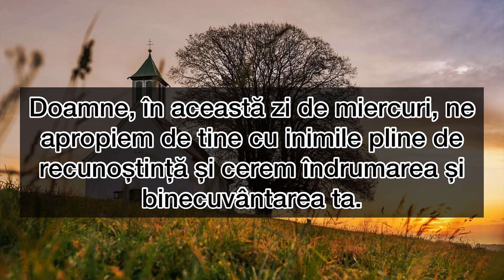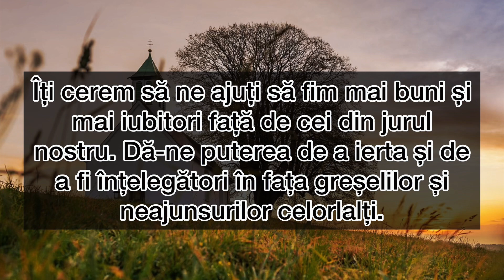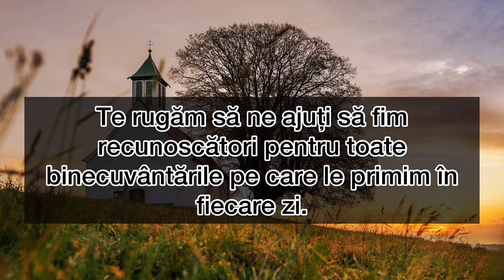Rugăciunea Zilei De Miercuri - Rugăciune scurta dar puternica pentru o zi binecuvântata